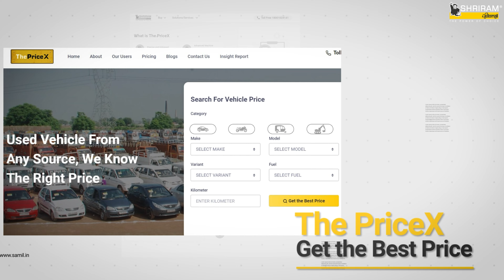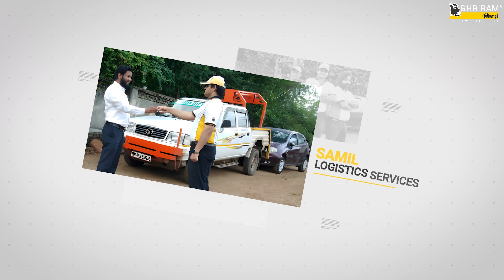SAMIL Auction Process in Marathi Language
New Initiative-Vlog in the Marathi Language

Don't miss out on amazing deals on used vehicles and equipment!
Discover Shriram Automall, India's Largest Phygital Marketplace!
This video explains everything you need to know:
• Register easily for auctions near you (135+ locations)
• Learn how to bid in-person or online through the My SAMIL App
• Explore convenient payment options

to find upcoming auctions and start saving!